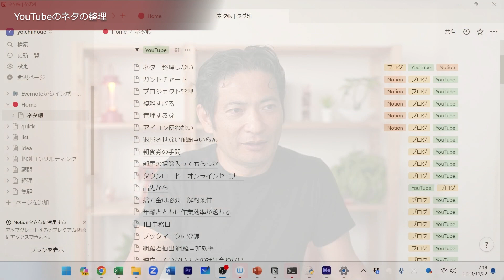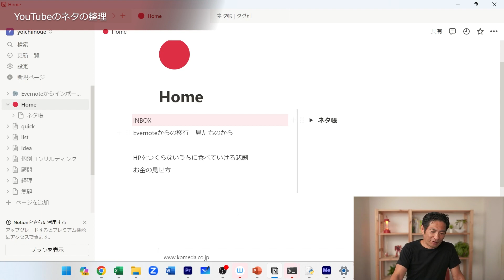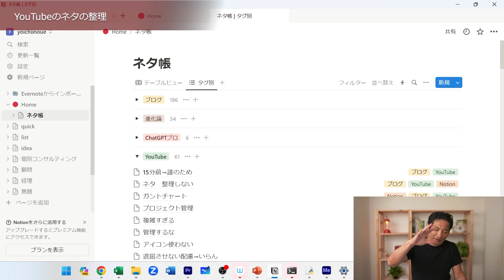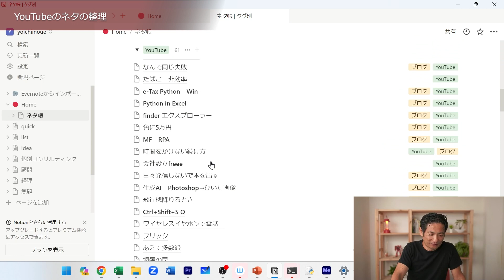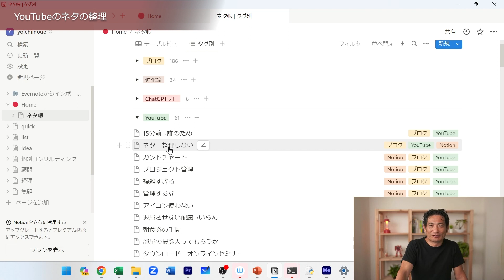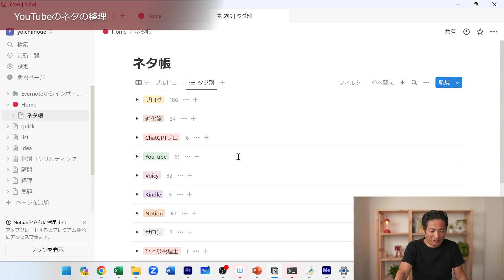YouTubeネタのNotioinでの整理